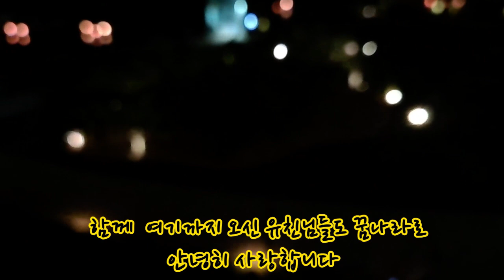아난티코브펜트하우스 바다를보면서반신욕 힐튼호텔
일박에 22만원이나해요
회원들만 가는곳
부산기장에 있답니다